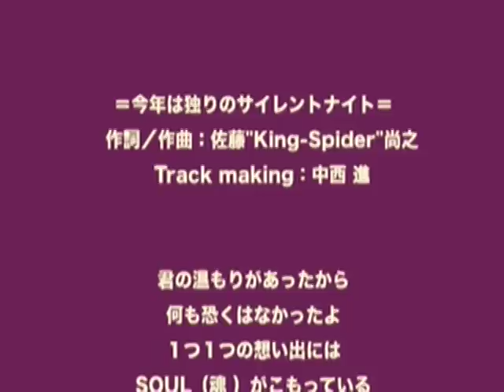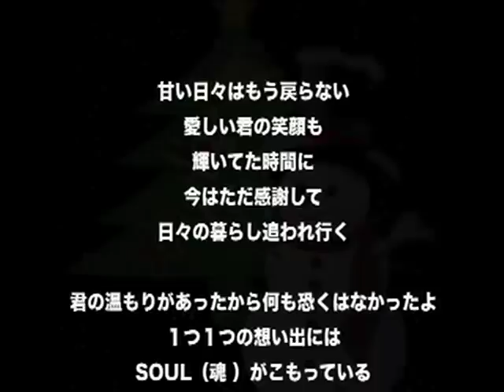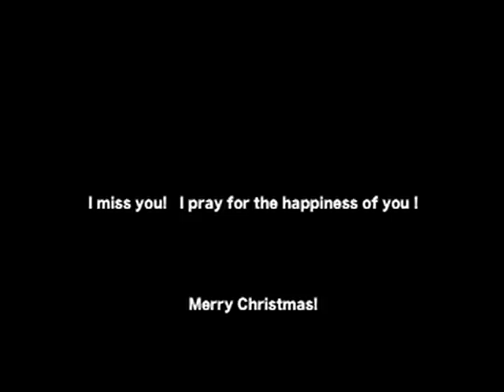King-Spider ／今年は独りのサイレントナイト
2008 / King Spider Christmas Song